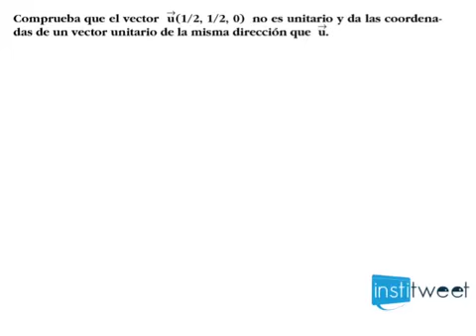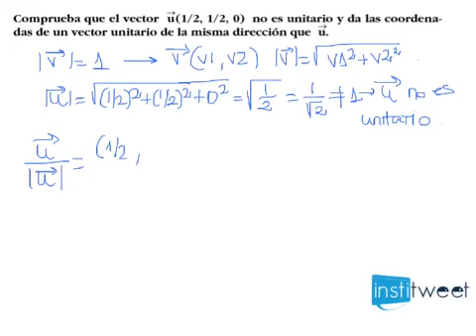Operaciones con vectores. Vector unitario